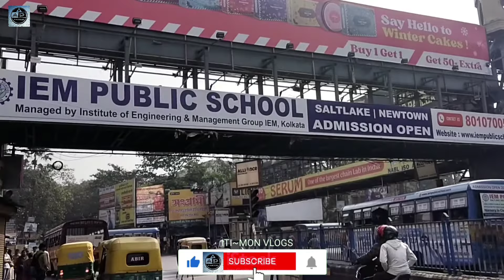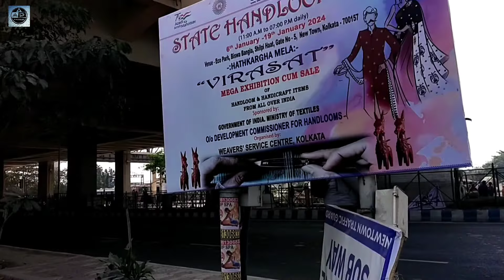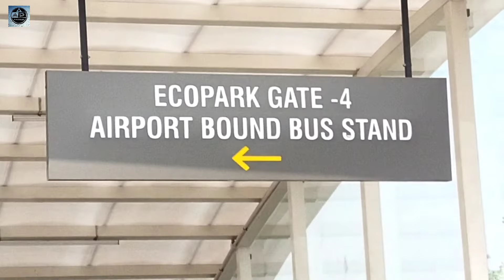বিধাননগর থেকে ইকো পার্ক 🗿🗽🗼।। Bidhannagar to Eco park ।। Eco park tour 2024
বিধাননগর স্টেশন থেকে ইকো পার্ক ।। Bidhannagar station to Eco park ।। Eco park tour 2024

Kolkata eco park
new town Eco park
bidhannagar station to eco park

এই ব্লগে আপনার দেখবেন bidhannagar thake Eco park এ কিভাবে যাবেন বাস এ করে। তো পুরো